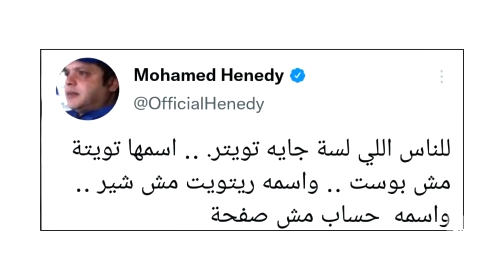صباح العربية | تعليقات ساخرة على سقوط فيسبوك والمنصات التابعة لها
تعليقات ساخرة على سقوط فيسبوك والمنصات التابعة لها

ـــــــــــــــــــــــــــــــــــــــــــــــــــــــــــــــــــــــــــــــــــــــــــــــــــــــــــــــــــــــــــــــــــــ
تيلغرام
سناب شات alarabiya
تفاعلكم
صباح العربية
بانوراما
العربية الليلة
Live Alarabiya
Alarabiya Live